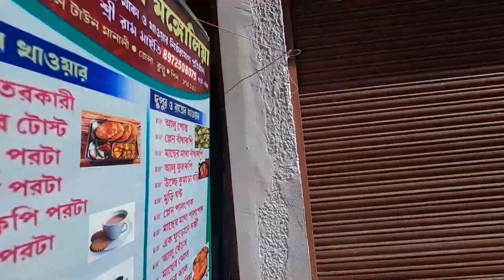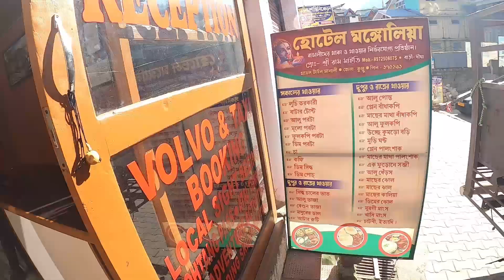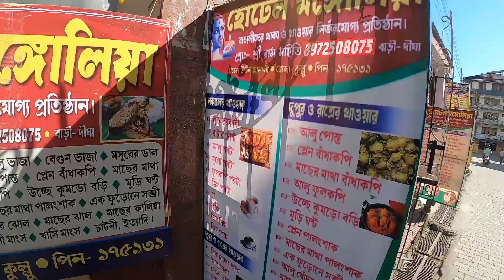মানালি হোটেল ৫০০ টাকা ফাটাফাটি লোকেশনে | Manali Hotel | Cheapest Hotel in Mall Road Manali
It is Manali travel vlog. So I am showing Manali hotel in your budget . I have discussed how to book hotel . Also I showed hotel room tour in Manali.

🔴 Drivers Numbers for Shimla Manali Tour .You can call anyone and book the car and hotels :

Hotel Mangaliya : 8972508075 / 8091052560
Prakash Ji (Car Driver) : 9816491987 :
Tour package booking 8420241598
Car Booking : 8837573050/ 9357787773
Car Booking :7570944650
Car and Hotel Booking : 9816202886

hotel vlog
manali vlog
travel in Himachal
manali tour package
traveller bishal shimla
traveller bishal in manali
traveller bishal vlog
traveller bishal hotel
daily life vlog hotel
manali daily life vlog
bengali vlog
bengali family vlog
traveller bishal family
travel vlog
bengali travel vlog
holiday vlog
bangla travelvlogger
food vlog
best vlog
best vlogger
barasat vlog
kolkata vlog
fun vlog
daily vlog
lifestyle clog
traveller bishal daily vlog
aesthetic vlog creations
bengali vlogger
bangla vlog
traveller bishali vlog
my lifestyle
বাংলা ডেলি ব্লগ
bengali travel channel
famous bengali travel channel
people and vlog
bangla vlog
paul family vlogs
family vloggers exposed
family vlogs weird me out
problem with family channels
latest vlog
paul family vlogs,
village life vlog
lifestyle vlogs